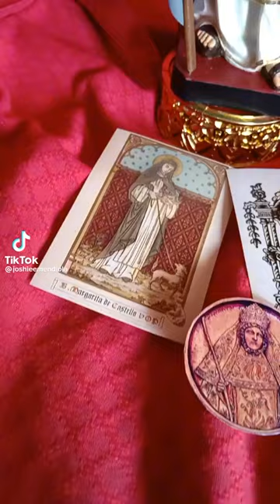ANG MALINAW AT MALAPITANG KUHA KAY SANTA MARGARITA.Ctto:song and images used belong to the owner.